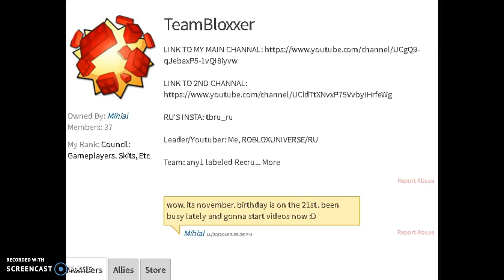TeamBloxxer Group! Join Today - TBRU RobloxUniverse